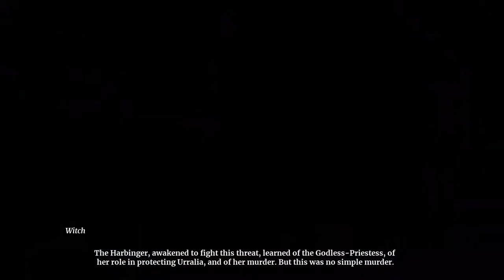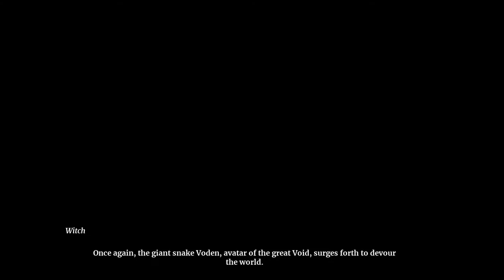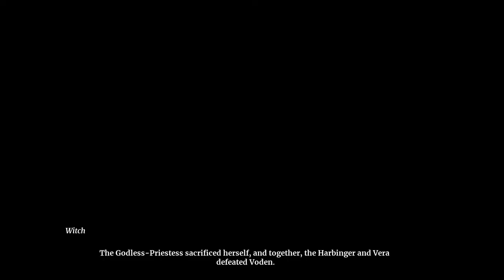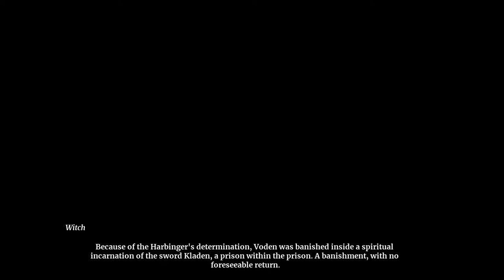Omensight (PS4) Movie